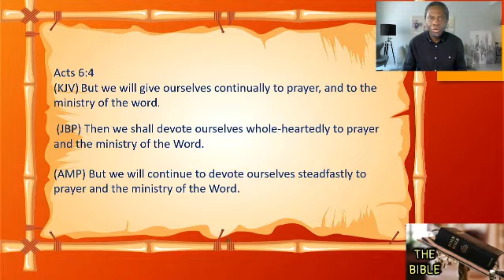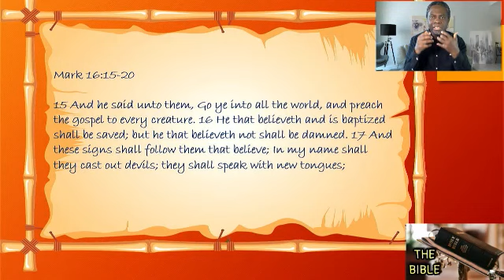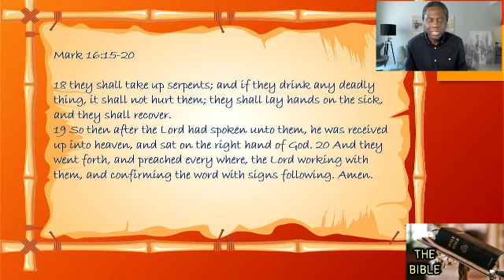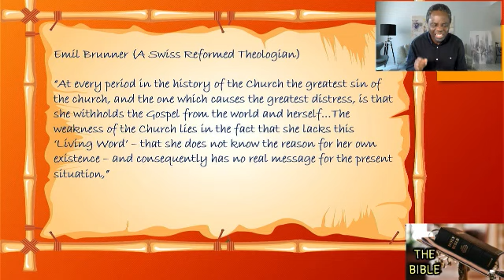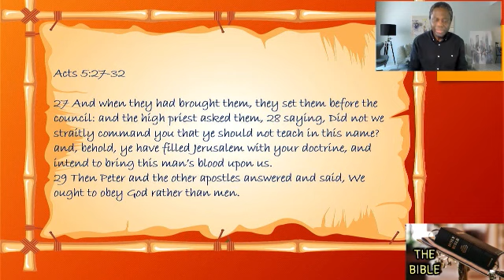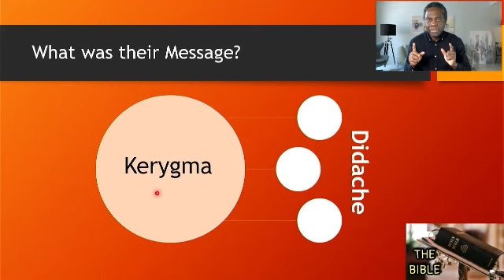The BIBLE series // Part 101 // The ministry of the Word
ARISE BROADCAST
MERCY CENTRE
The World Overcomer's Church
Owode Branch.
KunYem School Compound
Owode. Ijako.
Nigeria